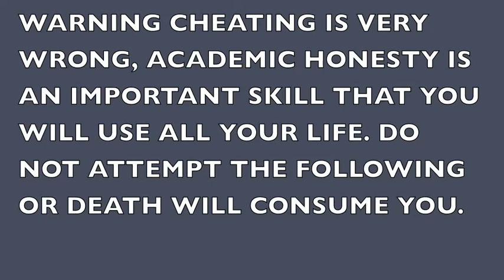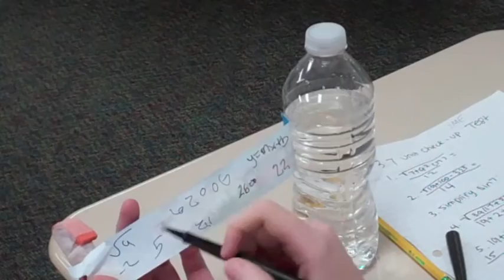Final Film Caitlyn